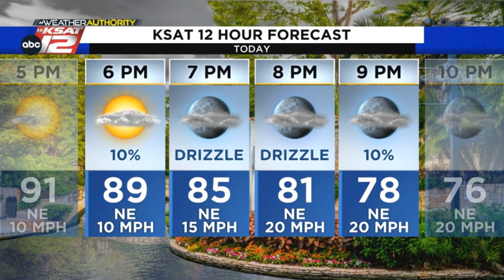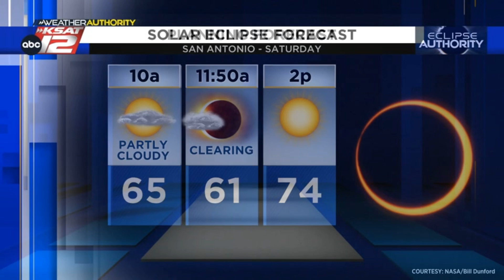A cold front is on the way. How will it affect eclipse viewing?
A cold front sweeps through this evening, with gusty winds and cooler temperatures.